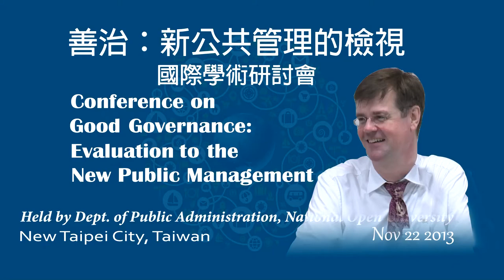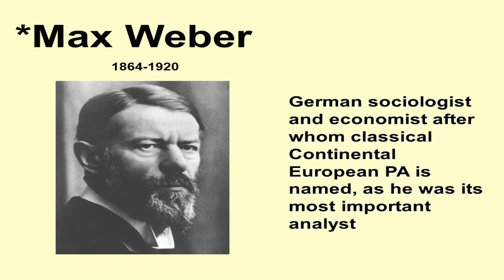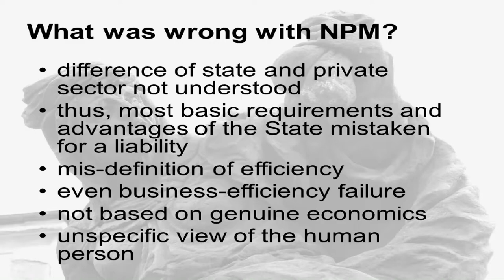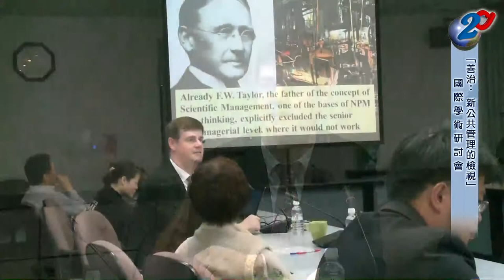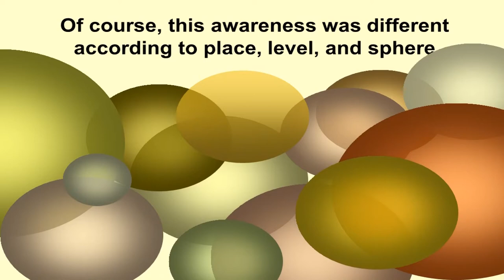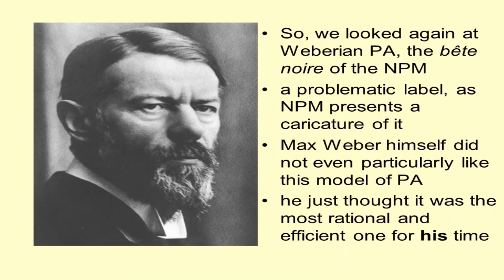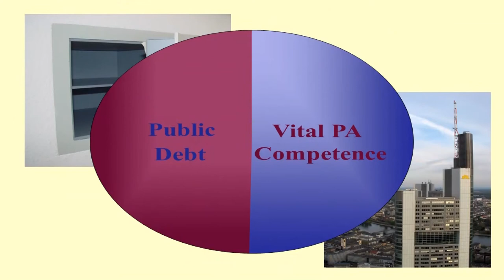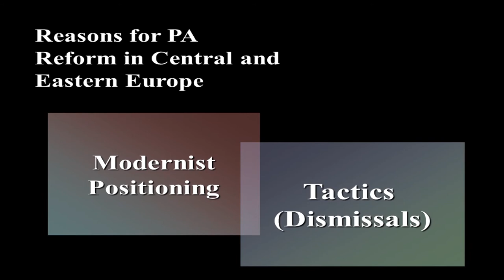空中大學公共行政學系開放課程「善治：新公共管理的檢視」（上）Conference on Good Governance: Evaluation to the NPM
此段影片是國立空中大學公共行政學系於2013年11月22日所舉辦之「善治：新公共管理的檢視學術研討會」上半段（共分上下2段）。本次研討會主辦人是許立一博士（空中大學公共行政學系教授兼主任），活動內容分為主題演講和圓桌論壇二個部分。
主題演講人為Prof. Dr. Wolfgang Drechsler（愛沙尼亞塔林科技大學治理與創新學院院長）。
圓桌論壇與談人則有：
黃榮源博士（文化大學行政管理學系副教授）
謝俊義博士（台北市立大學社會暨公共事務學系副教授）
王俊元博士（中央警察大學行政警察學系助理教授）
黃之棟博士（空中大學公共行政學系助理教授）
廖洲棚博士（空中大學公共行政學系助理教授）
張筵儀博士（中華大學行政管理學系助理教授）
郭銘峰博士（台灣大學政治學系博士後研究員）

This film is the first part of the "Conference on Good Governance: Evaluation to the New Public Management" held by the Dept. of Public Administration, National Open University, Taiwan on Nov. 22 2013. The host of this conference is Prof. Dr. Li-Yi Hsu, the Director of the Dept. of Public Adminisration. The conference inclouding two activities, the first is a keynote speech by Prof. Dr. Wolfgang Drechsler（Chair of Governance Ragnar Nurkse School of Innovation and Governance Tallinn University of Technology, Estonia）; the other is a roundtable discussion.
Discussants of of the roundtable are:
Dr. Rong-Yuan Huang (Associate Prof. of Dept. of Administrative Management, Chinese Culture University)
Dr. Jun-Yi Hsieh (Associate Prof. of Dept. of Social and Public Affairs, University of  Taipei)
Dr. Chun-Yaun Wang (Assistant Prof. of Dept. of Police Administration, Central Police University)
Dr. Chih-Tung Huang (Assistant Prof. of Dept. of Public Administration, National Open University; the Moderator of this roundtable)
Dr. Zhou-Peng Liao (Assistant Prof. of Dept. of Public Administration, National Open University)
Dr. Yan-Yi Chang (Depr. of Public Administration, Chung Hua University)
Dr. Ming-Feng Kuo (Post-Doctoral Fellow, Dept. of Political Science, National Taiwan University)